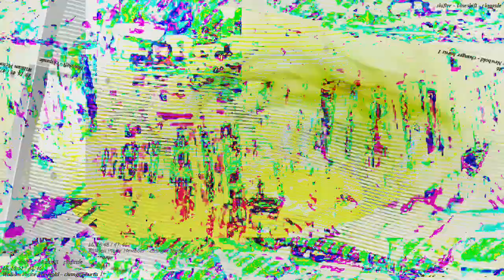[EPILEPSY WARNING] Movie 23 03 04 20h52m25s